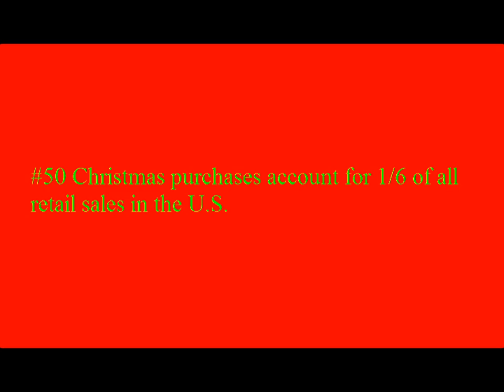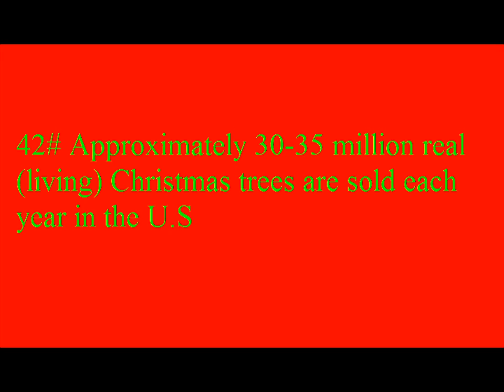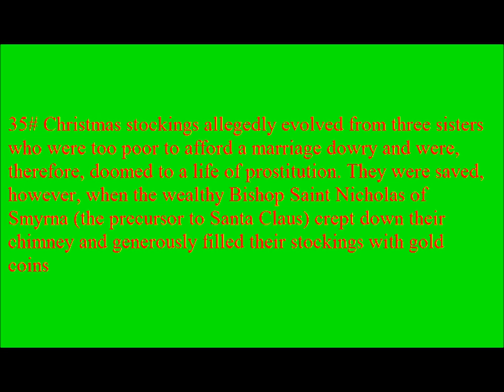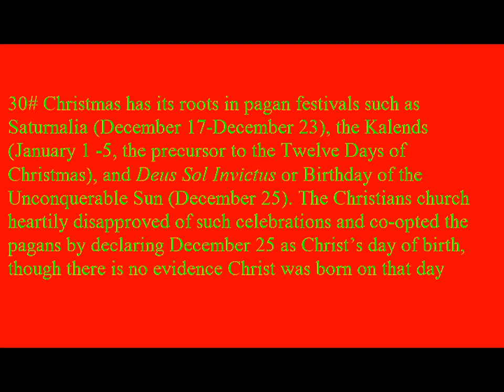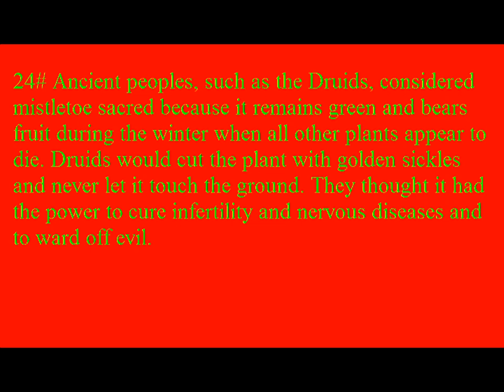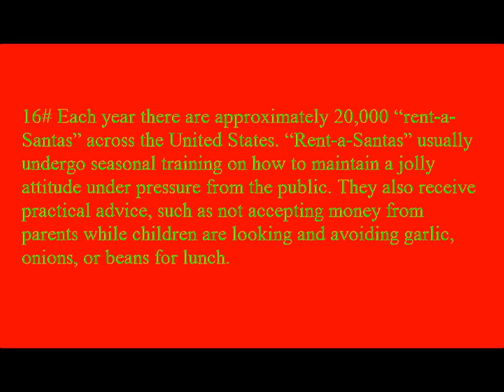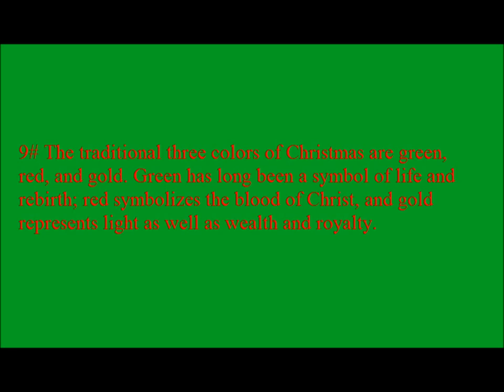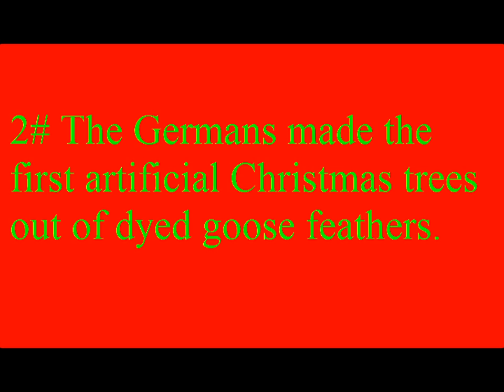Christmas Speical - 50 Interesting Facts About Christmas 12-25-2013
This Christmas season